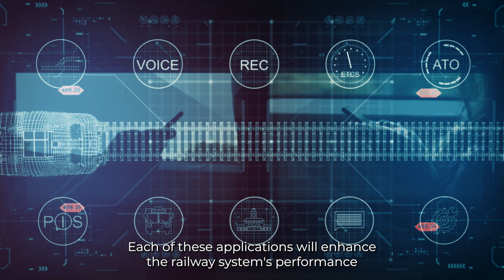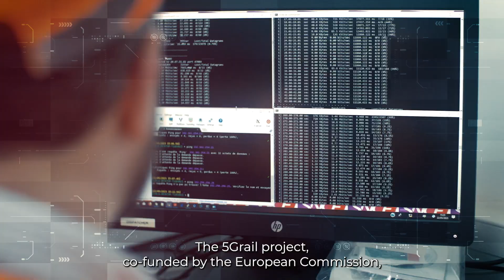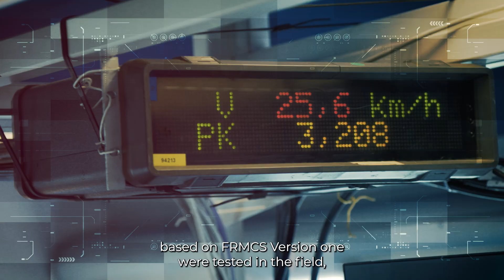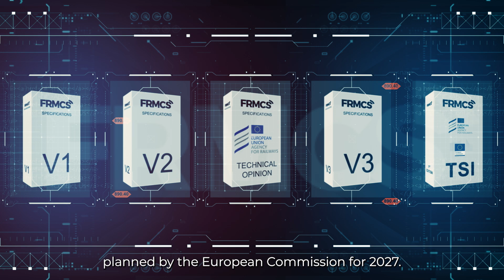Rail Telecommunication - FRMCS 2024: Enabling the Digital Transformation of Railways Worldwide sub🇬🇧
Discover the Future Railway Mobile Communication System (FRMCS), the next-generation 5G-based communication standard transforming railways worldwide. This video highlights how FRMCS enables digital trains, streamlines operations, and enhances system performance while supporting sustainable transport. Learn about its development milestones, field trials, global implementation efforts, and the transition from GSM-R to a fully interoperable and intelligent rail system.